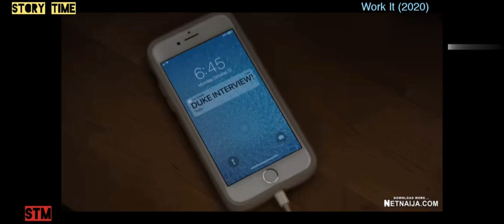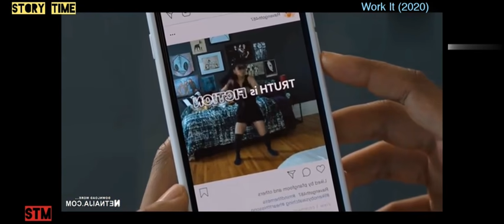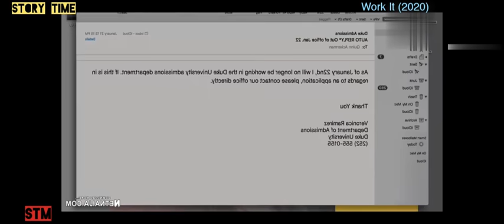Work It (2020) ||( Motivational, Love )|| malayalam story explanation